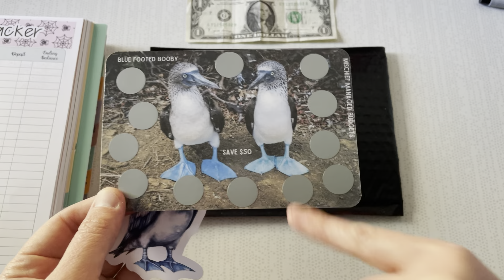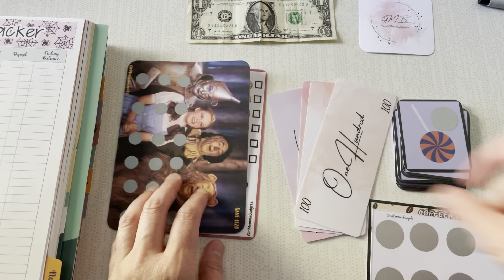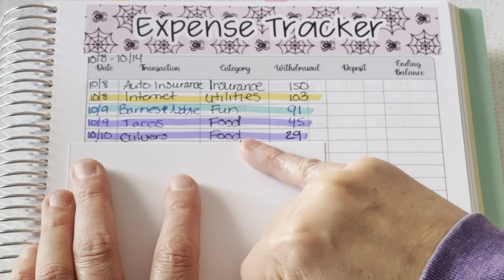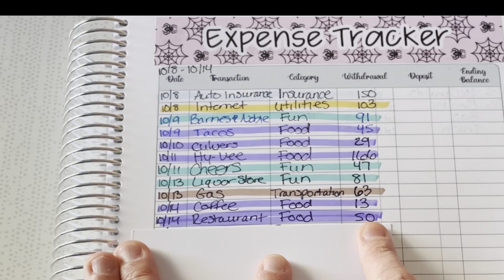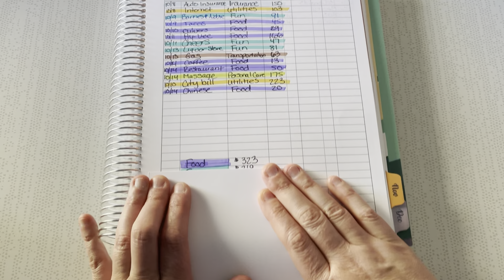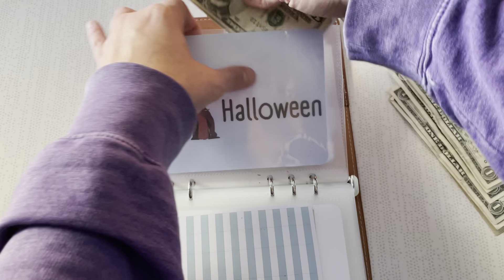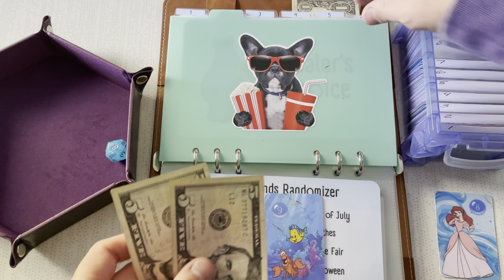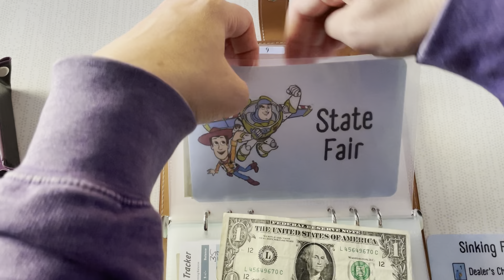Spending Recap l Happy Mail l Sinking Funds l Spending Categories l Oct W2 2023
Hi friends! It's Tracey!   Alright, let's dive into the spending recap utilizing the budget by paycheck workbook. I will also go over my spending categories to better track my spending! October is off to a big start!!! I also have some fun happy mail! Finally, I will close it out utilizing my randomizer to stuff sinking funds. I love seeing where the money ends up!

Current mailing is going out this week so next batch will be around Feb 2024.

Did you know that GoldenGirlBudgets now has memberships for those that want to unlock additional content and perks?! If interested, hit the join button on a computer (doesn't work on a phone) to see the different levels!

Happy Mail:
Tracey @ GoldenGirlBudgets
4190 Vinewood Lane N #111-191